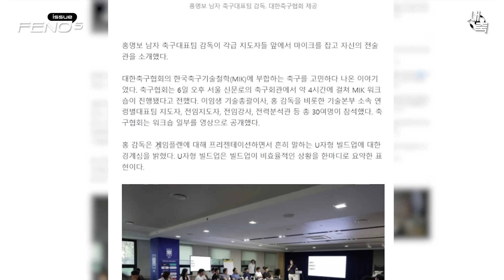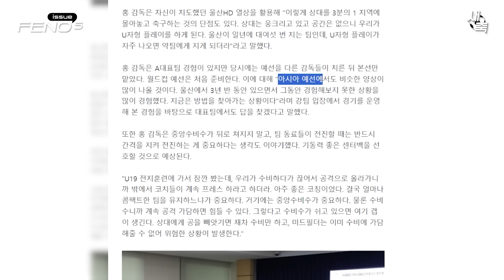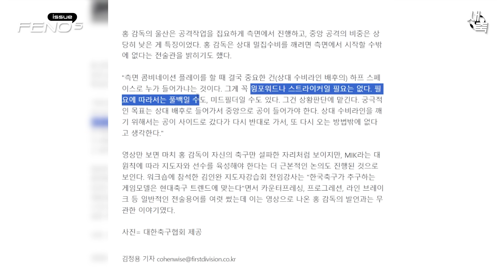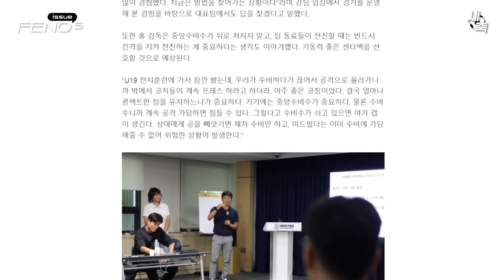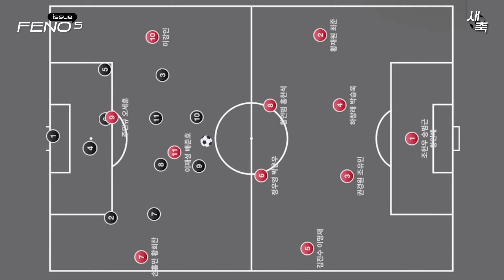"자율적인 공격축구, U자 빌드업 안 할 것" 홍명보 감독, 드디어 전술 철학 발표! 과연 대표팀에서 통할까?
과연 통할까?